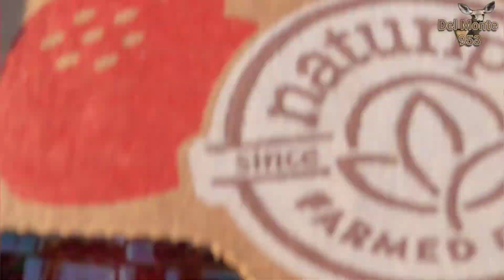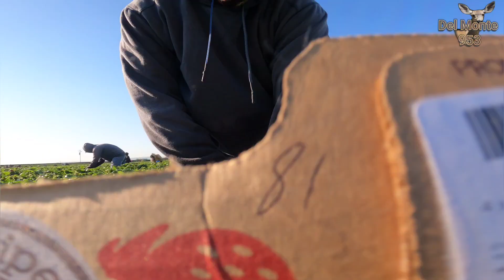A darle con todo , bastantes fresas en Santa María California